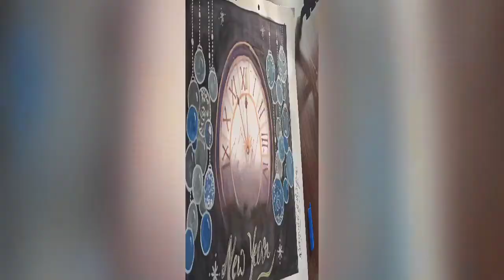Happy New Year // Easy New year painting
Hi everyone I am here with my new video. this video is new year special. sorry guys for being late to upload this video.
Hope this year brings lots of happiness in your life.
comment your views and share this